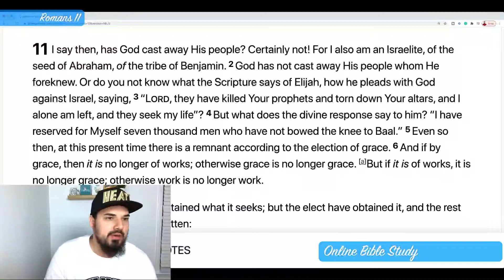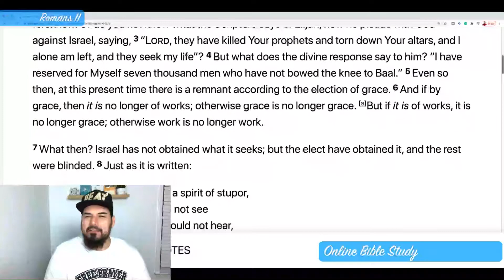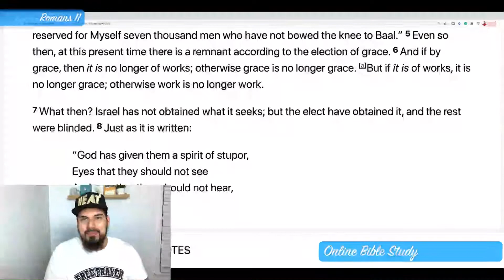Israel | Jews Saved By Grace And Faith Not By Works Romans 11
The Apostle Paul was teaching us about the salvation that God offers Israel and Jews all over the world through faith in Jesus Christ, not by works and the law of Moses anymore. God offers salvation by grace and faith not by works to all people, whether Jews or gentiles. In Romans 11, the Apostle Paul breaks it down for us. We must all come to God through Jesus only, the law of Moses and the Old Covenant is no longer active or the way to being right with God.

Being saved by grace alone doesn't mean that you can live in sin and disobedience to God and still make it to Heaven and be blessed by God. Being saved by grace means that you become the people of God and get forgiven when you come to God through faith in Christ, not through the law of Moses. Once we are in covenant with God through faith in Jesus we are still to obey God's Word as Christians, whether Jews or Gentiles. I hope this short clip from one of our Bible Studies blessed you and helps you understand more.

👇🏼REQUEST PRAYER/ASK QUESTIONS

👇🏼SIGN UP FOR BIBLE STUDY

👇🏼NEW VIDEOS

👇🏼OUR CLOTHING